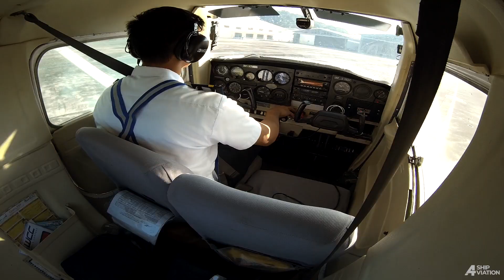First Solo Flight - Cessna 152 - WCC PILOT ACADEMY - Antonio Reyes - Philippines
Antonio's first solo flight @ WCC Binalonan Airfield
March 10, 2021
0830 hrs
RP-C1032